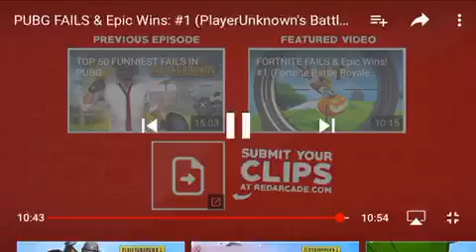PBUG FAILS and EPIC MOMENTS #1